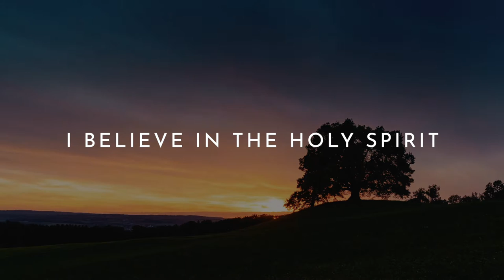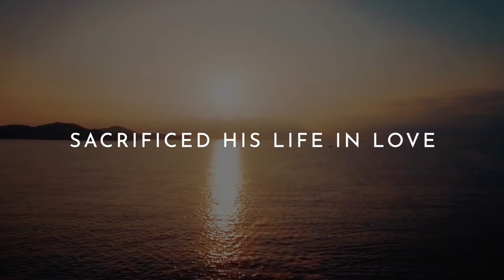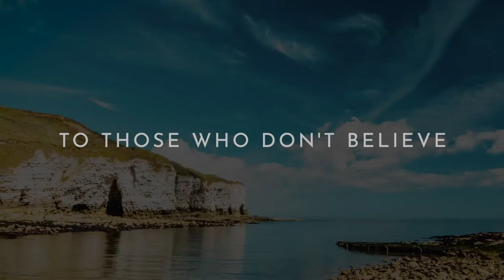John Burland - I Believe (feat. Genevieve Bryant) (Official Lyric Video)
New single "I Believe (feat. Genevieve Bryant)"  from John Burland's new album "All Are Welcome Here".
Music is a powerful way to engage our hearts and minds to declare what we believe. When we affirm our faith together, we stand as one and are strengthened. This is the message of my new song, “I Believe”, and I hope that as you listen, it inspires you to joyously proclaim your faith!